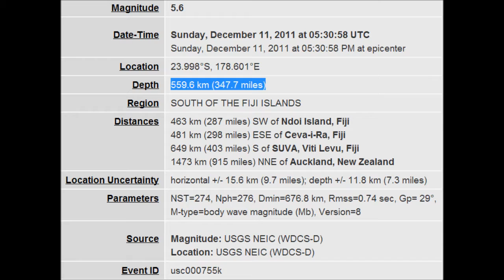DEEP 5.6 EARTHQUAKE- SOUTH OF THE FIJI ISLANDS 12/11/11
Magnitude
5.6
Date-Time
Sunday, December 11, 2011 at 05:30:58 UTC
Sunday, December 11, 2011 at 05:30:58 PM at epicenter
Location
23.998°S, 178.601°E
Depth
559.6 km (347.7 miles)
Region
SOUTH OF THE FIJI ISLANDS
Distances
463 km (287 miles) SW of Ndoi Island, Fiji
481 km (298 miles) ESE of Ceva-i-Ra, Fiji
649 km (403 miles) S of SUVA, Viti Levu, Fiji
1473 km (915 miles) NNE of Auckland, New Zealand